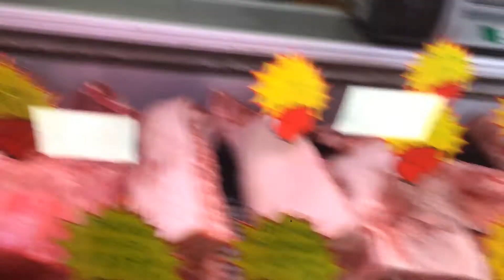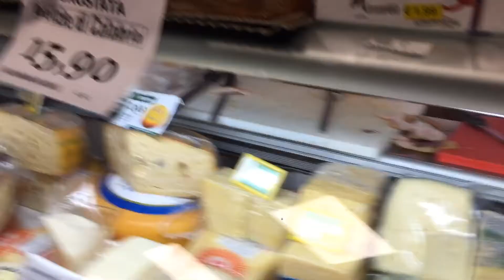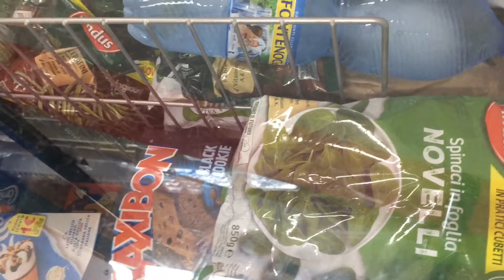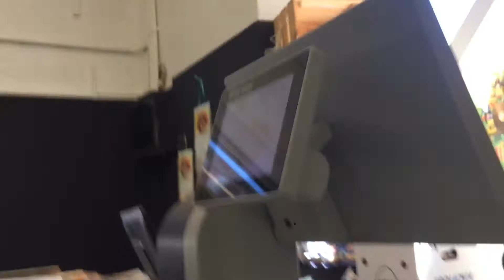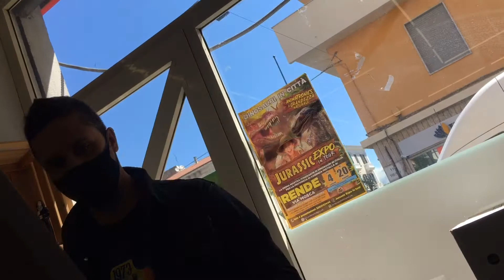MINI SUPERMARKET ITALY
Tunay na kahit dayuhan lang kami sakanilang bansa nandun yung pakikisama nila at magandang pakikitungo basta marunong kalang din makisama sakanila🥰